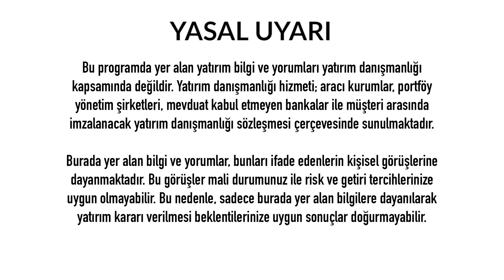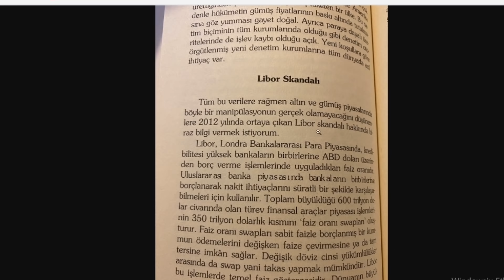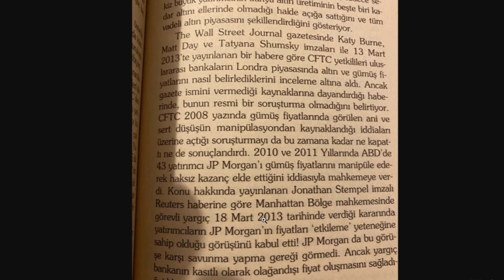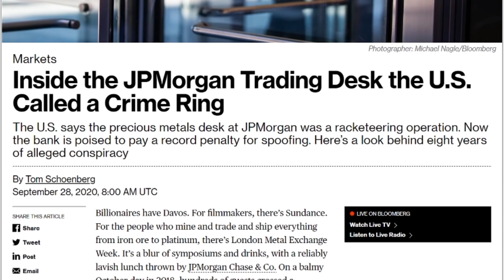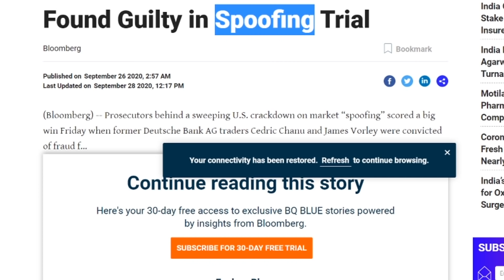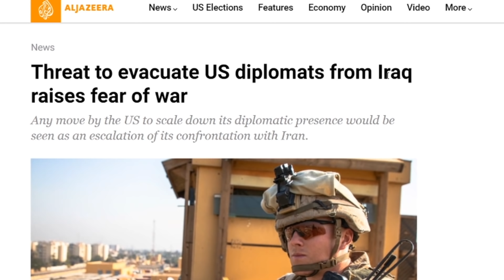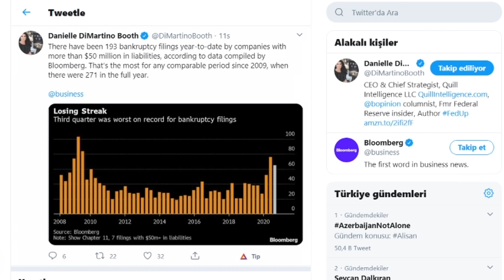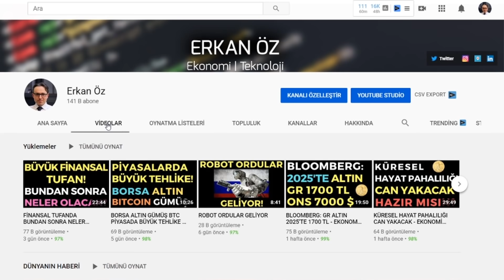JP MORGAN ALTIN FİYATINDA HİLE YAPTI - EKONOMİ HABERLERİ - DÜNYANIN HABERİ 152 - 30.09.2020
Türkiye ekonomisinde sorunlar var. Ancak bu yetmezmiş gibi dünya tarihinin en büyük küresel ekonomik krizi de başladı.
2020 Küresel Krizi'ni 2013'te Yazdığı "2020 Yeni Ekonomi - Büyük Kriz Müthiş Fırsat" isimli kitabıyla tahmin eden deneyimli ekonomi ve teknoloji gazetecisi Erkan Öz